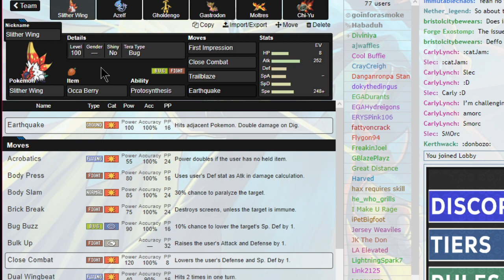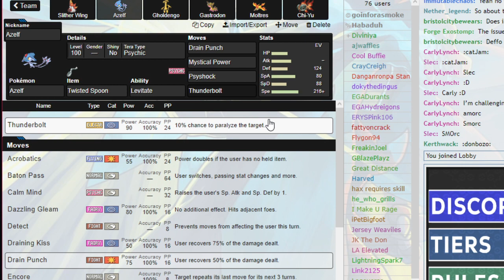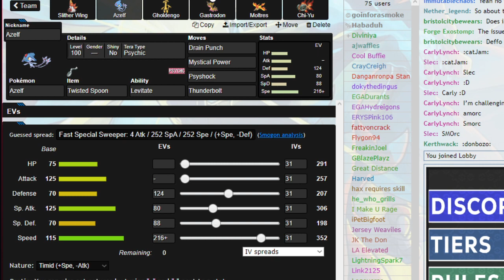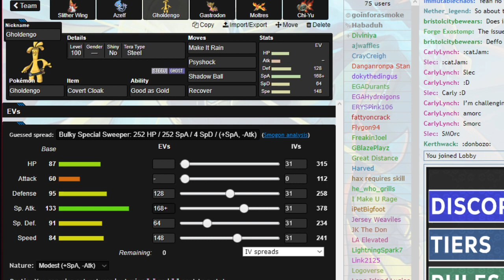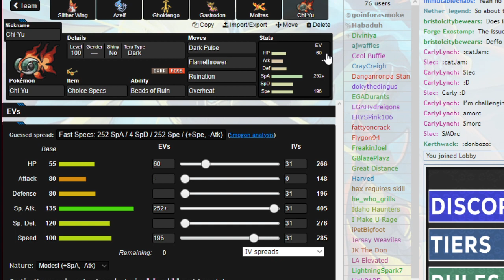The Best Volcarona Form | BBDL S4 Week 2 vs Tennessee Tynamo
ggs to my opponent!